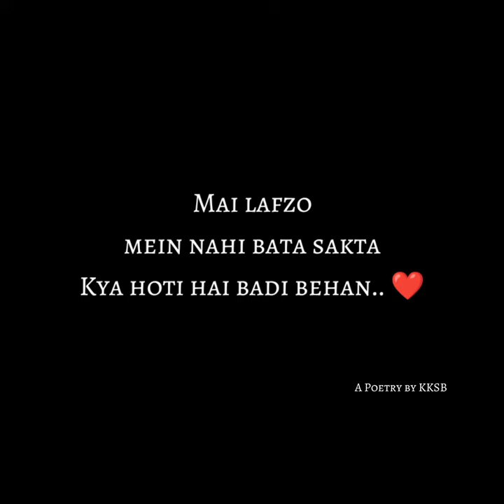"Badi Behan ❤️" | Bhai Dooj Special | Behen status | Hindi Poetry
Ye video Bhai dooj special poetry hai

I hope aapko ye video achhi lagegi
I'm a struggling youtuber
⚘ WRITER► KKSB 🔥
❦ AUDIO AND VIDEO ► KKSB ✨

❦ Lines in this poetry :
Wo jo dur rahkar bhi pass rahti hai
Wo hai badi behan
Wo jo khud se jyada tumhare liye jeeti hai
Badi behan andhere mein ek parchai ki tarah hoti hai
Jo tumhe dikhai toh nahi deti par har waqt sath rahti hai
Tumhari ungli pakd kar tumhe chalna sikhane se lekar
Tumhari jindagi har ke galat kadm par tumhe tokti hai badi behan
Tumhari jimmedariyon ke bojh mein khud palti hai badi behan
Tumhari majburiyan tumhari aahat sab kuch samajhti hai badi behan
Lad jhagad kar bhi pyar karti hai badi behan
Mai lafzo mein nahi bata sakta
Kya hoti hai badi behan.. ❤️

❦Topics Covered -

1. Hindi poetry on bhai dooj
2. Hindi shayari on bhaj dooj
3. Bhai Dooj Whatsapp status
4. Bhai dooj Shayari status
5. Bhai dooj 2021